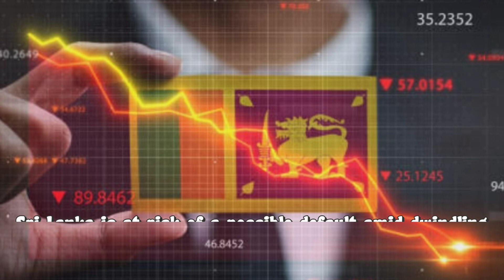India working on an economic package to aid Sri Lanka | India - Sri Lanka relations | Myth broadcast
The plan is to extend credit lines for Sri Lanka to import food, medicine, fuel and other essential items from India, the Economic Times newspaper reported Saturday.

The two countries have “identified ways and means through which the existing bilateral economic relationship between the two countries could be further broadened and deepened,” ET said, citing a statement from the Sri Lankan government. –Bloomberg